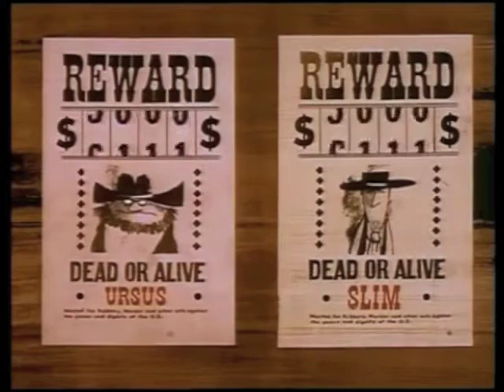West & Soda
la forma del duello come dinamica che fonda l'immagine azione, il duello di Bruno Bozzetto come forma della citazione e della parodia